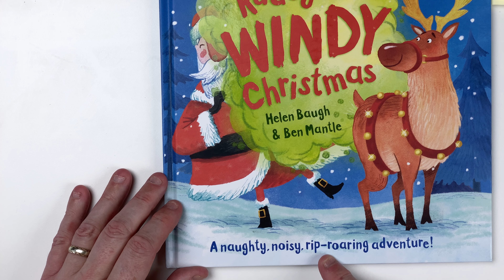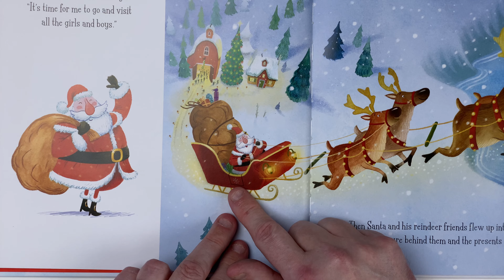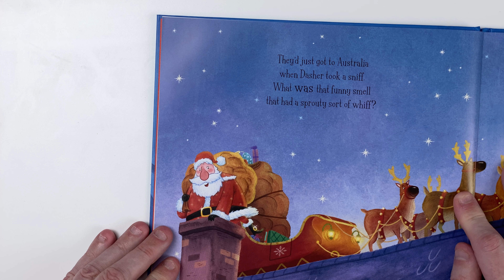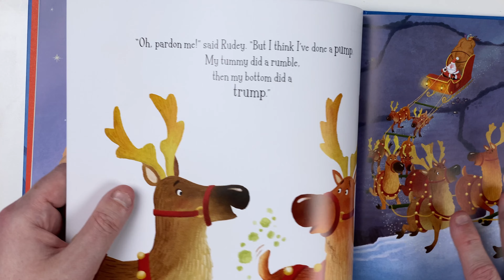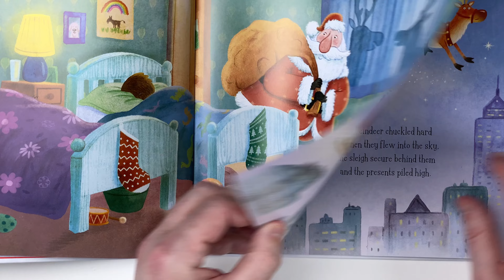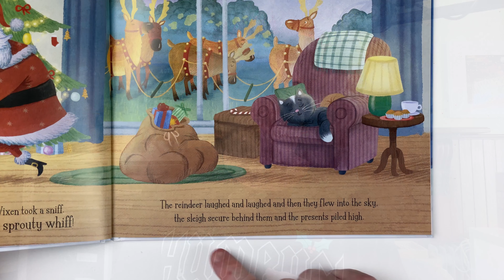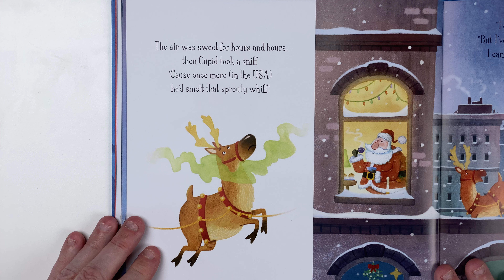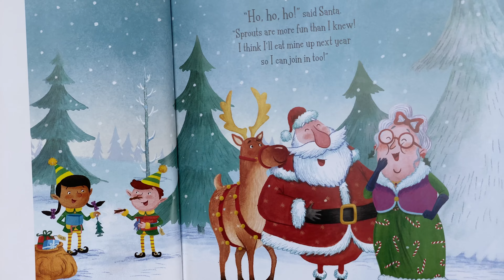A Story For Christmas - Rudeys Windy Christmas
The latest Tricky Little Questions video is now available for your viewing pleasure.

In this video I am reading a Christmas story that I found in the local shops.

I take the occasional timeout to discus some of the science that it raises.